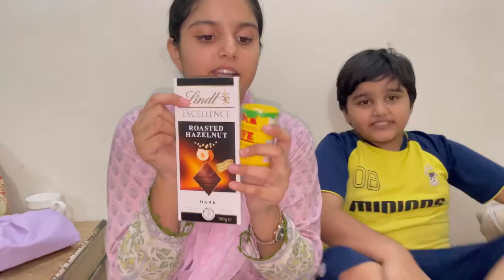CANDY CHEST CANDIES TASTE TEST 🍫🍬🍭